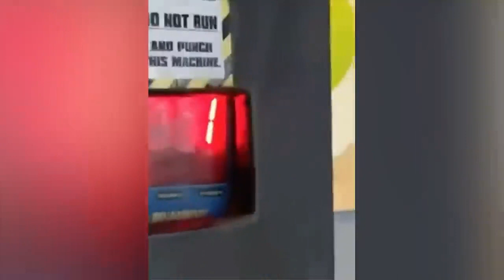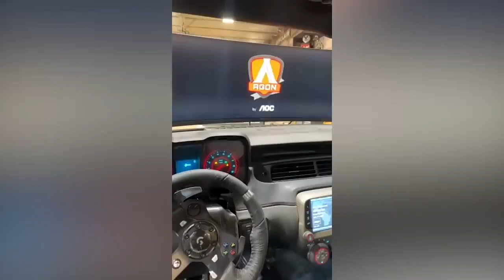Ultimate Like a Boss Compilation! 🚀😎 #47🔥🔥BossLife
🔥 Brace yourself for an incredible journey into the world of extraordinary talent! 🚀 Watch in awe as these amazing people showcase their skills like true bosses. From jaw-dropping stunts to mind-blowing feats, this video is a celebration of human excellence! 🌈

🌟 Whether it's dazzling acrobatics, artistic brilliance, or any other remarkable skill, these individuals redefine what it means to be exceptional. 🤯 Join us on this thrilling ride and witness the magic unfold!

🎥 Dive into our collection of viral wonders and become part of the community that appreciates the extraordinary! 🔗 [Include a link to your channel]